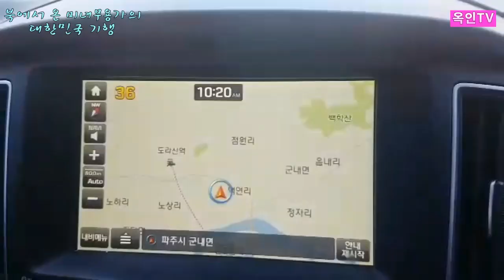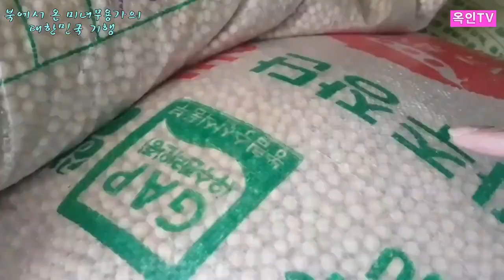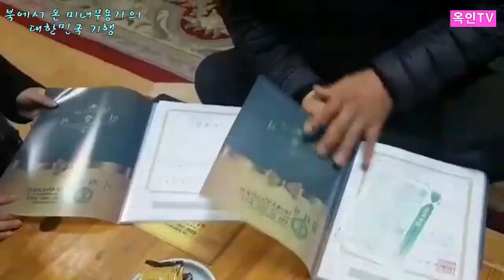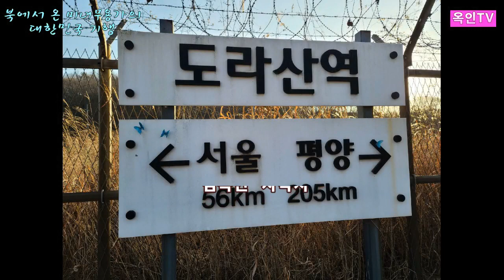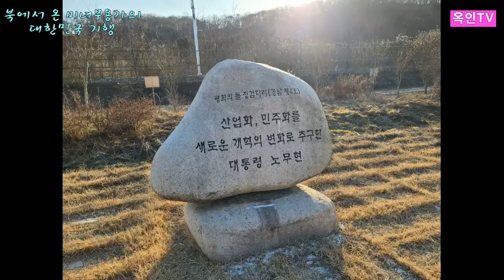5회 DMZ 미녀무용가 한국기행 옥인TV 옥인무용 협동조합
북에서 온 미녀무용가의 대한민국 기행을 디루고 있습니다.
5회차에는 최북단 DMZ민통선마을을 다녀온 기행입니다.